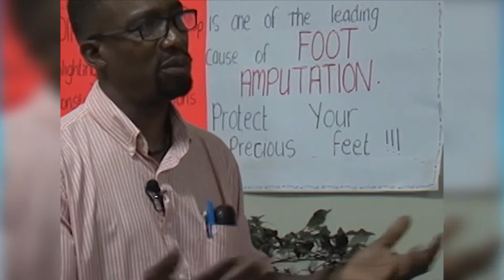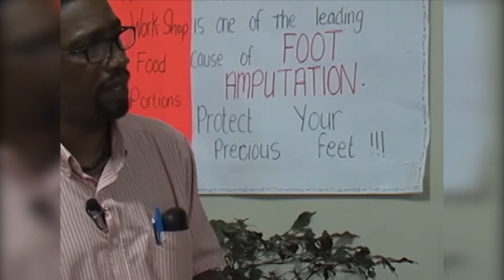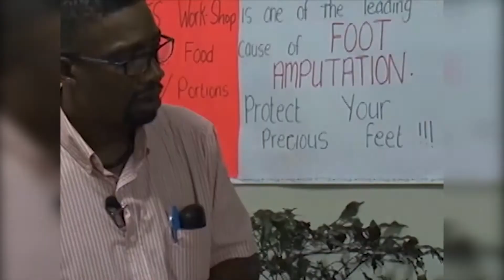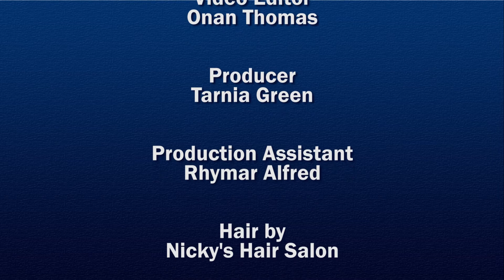Island Health View - Health Eating During Idependence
In this episode we focus on eating healthy during the Independence season